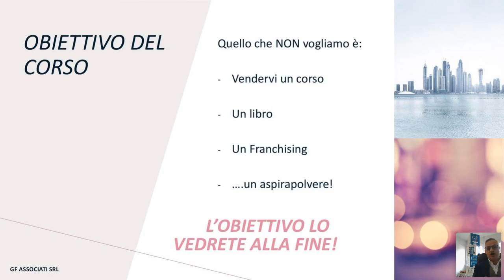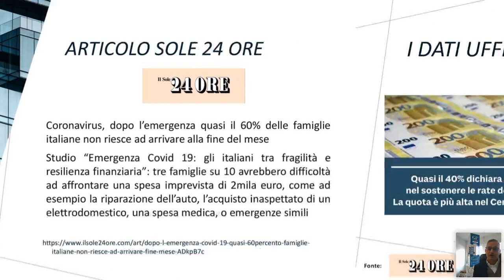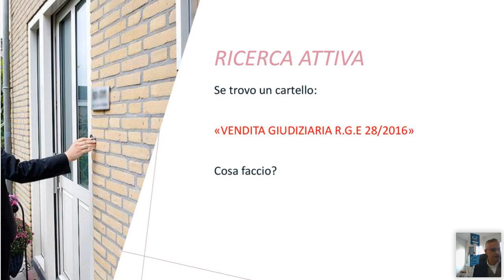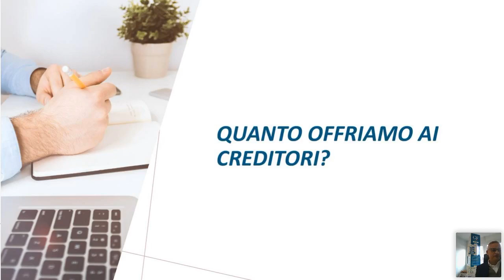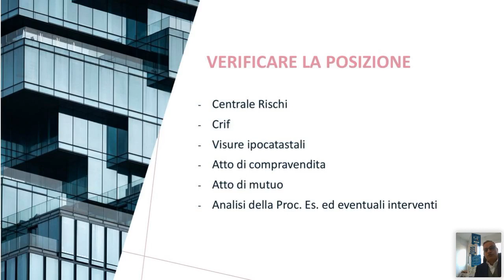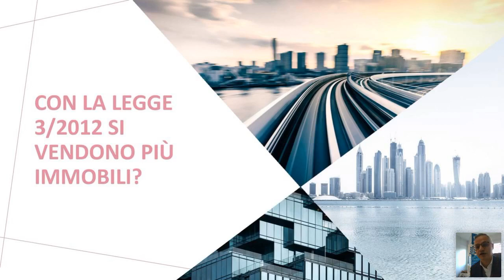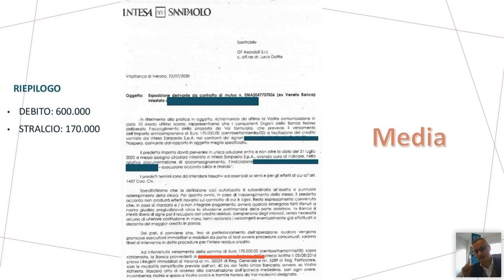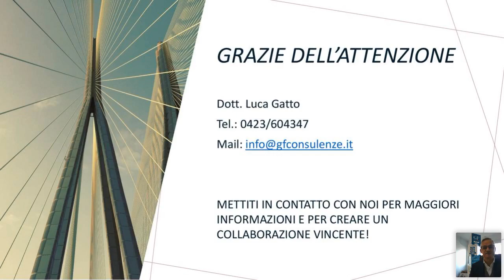WEBINAR 10-UN MERCATO IMMOBILARIARE PER AGENTI ETICI E VINCENTI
Relatore: dott. Luca Gatto
Intervento del 17 marzo 2021